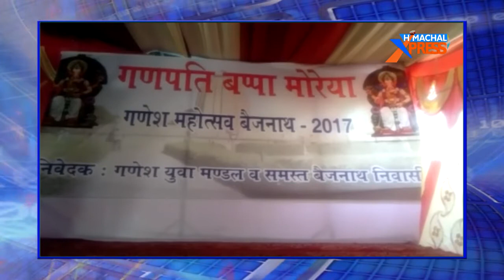बैजनाथ में 12 दिवसीय गणेश उत्सव धूमधाम से शुरू, देखें पूरी वीडियो